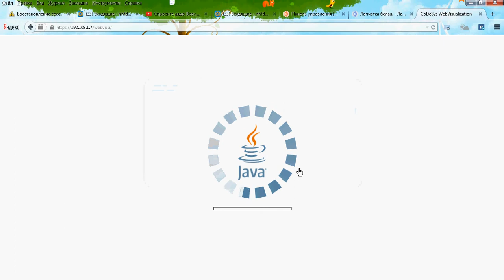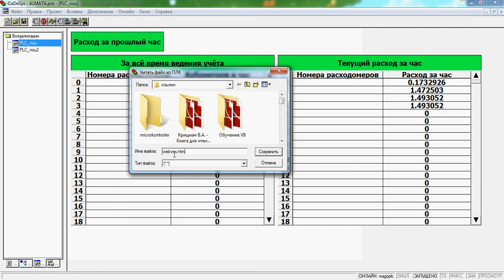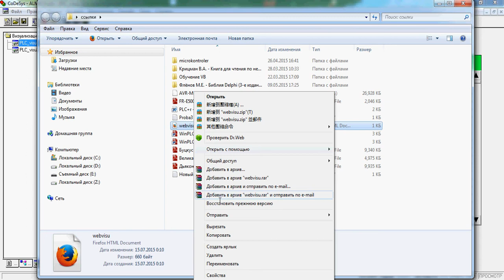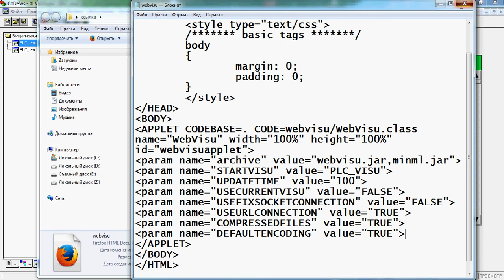ПЛК WAGO web-визуализация русский текст